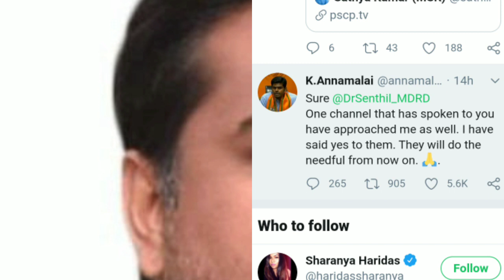Annamalai IPS Vs DMK நேருக்கு நேர் மோதல். வெற்றி பெறுவாரா அண்ணாமலை??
அண்ணாமலை மற்றும் திமுகவை சார்ந்த செந்தில் நேருக்கு நேர் தொலைக்காட்சியில் சந்திக்க ஏற்பாடு செய்யப்பட்டுள்ளது
இந்த சந்திப்பு எங்கே எப்போ அதில் அண்ணாமலை வெற்றி பெறுவாரா மாட்டாரா போன்ற??

இந்த வீடியோவை உங்களுடைய நண்பர்களுடன் பகிரவும்